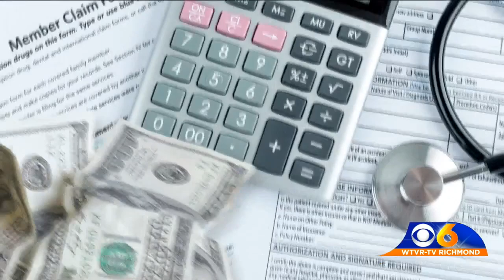Virginia budget proposal could drastically reduce emergency room funding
At a time when emergency room doctors are putting their lives on hold, and often their own health at risk, Virginia’s Governor must consider a budget amendment that could penalize them for seeing patients they aren’t allowed to turn away.